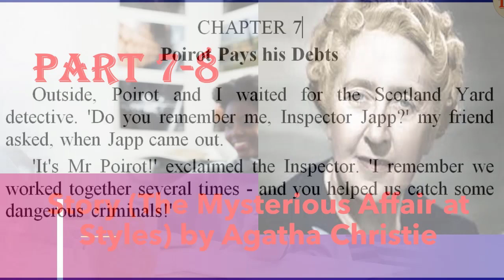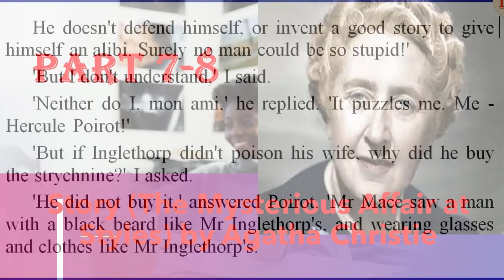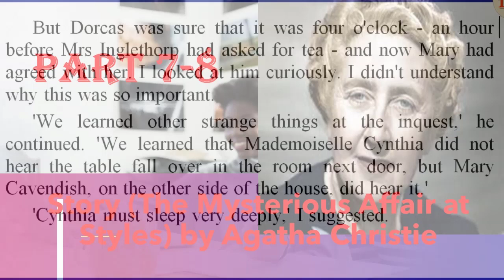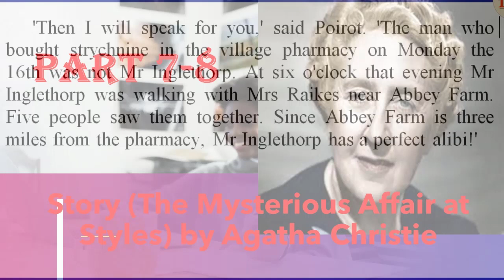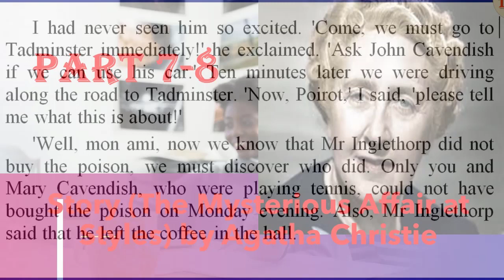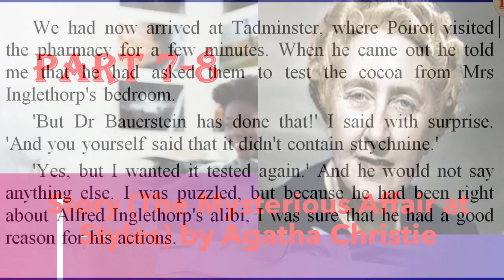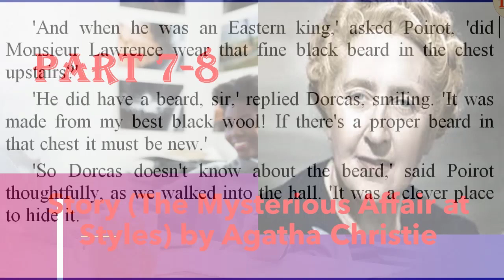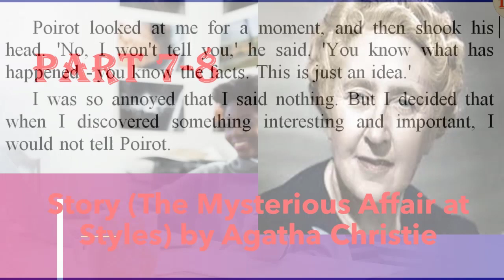Story The Mysterious Affair at Styles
The Mysterious Affair at Styles is a detective novel by British writer Agatha Christie. It was written in the middle of the First World War, in 1916, and first published by John Lane in the United States in October 1920 and in the United Kingdom by The Bodley Head (John Lane's UK company) on 21 January 1921. |@JUNET55